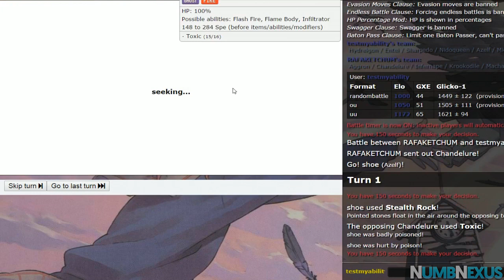Pokemon ORAS UU Showdown Live - Just2Sharpedo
A Pokemon Omega Ruby & Alpha Sapphire PS UU battle brought you to by your neighborhood watch numbnexus :]

You can get all of the shirts that have been made here!